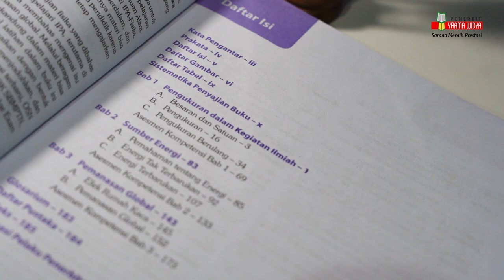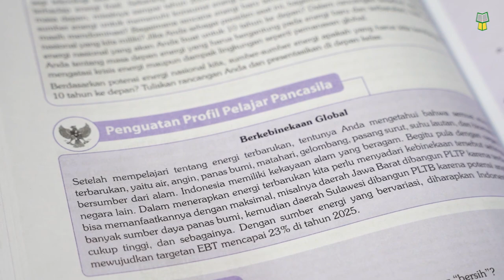IPA-FISIKA Kelas 10 Karya Ir. Marthen Kanginan M.Sc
Yrama Widya merupakan sebuah perusahaan yang bergerak di bidang penerbitan buku-buku teks pelajaran maupun buku-buku umum. Chanel Yrama Widya hadir sebagai bentuk pengenalan produk kami dan membagi banyak ilmu yang bermanfaat.